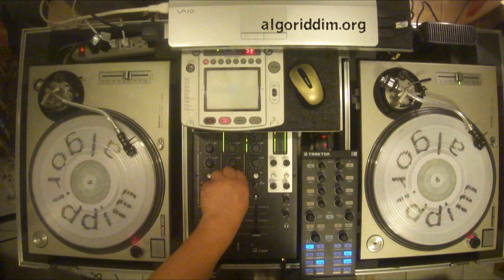Never Let Go / Answer (Slim Smith, Cornell Campbell, Leroy Smart)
I'll Never Let You Go: Slim Smith [left channel]
Never Let Go: Slim Smith [right channel]
Never Let Go Version: Soul Vendors [left channel]
Never Let Go Version: Sound Dimension [right channel]
Turn Me Loose: Al Campbell
Dub Is The Answer: Dub Specialist
The Answer: Lone Ranger
The Answer Version: Sound Dimension [left channel]
Never Let Go Version (Part 1): Sound Dimension [right channel]
World War One: Lone Ranger
Calypso Calypso: Jim Brown [left channel]
Calypso Calypso Version: Sound Dimension [right channel]
Keep On Moving: Willie Williams [left channel]
Keep On Moving Version: Soul Vendors [right channel]
The In Thing Now: Earl Sixteen [left channel]
The In Thing Now Dub: Earl Sixteen [right channel]
I Will Never Let You Go: Cornell Campbell
Answer In Sound: Earl Chinna Smith
Know Yourself: Leroy Smart [left channel]
Know Yourself: Leroy Smart [right channel]
Western Style: Revolutionaries [left channel]
Herb Man Skank: Revolutionaries [right channel]
Answer My Question: Dillinger
I'll Never Let Go: Cornell Campbell
Never Let You Dub: Cornell Campbell [left channel]
Love Of A Fight: Yabby You & King Tubby [right channel]
Jah Love Light: Horace Andy
King Tubby's Answer: Scientist
You I Love: Sammy Dread
You I Love Version: Peter Ranking & General Lucky
Shashamane Land: Sister Liz & Jahzabeth
Poverty The Biggest Crime: Peter Ranking & General Lucky
Eases and Squeezes: Peter Ranking & General Lucky [left channel]
Eases and Squeezes Version: Peter Ranking & General Lucky [right channel]
Pain: Brigadier Jerry
Answer Me Question: Ranking Trevor
Answer Me Question Version: Revolutionaries
Done With It: Michael Palmer
Done With It Dub: Michael Palmer
Answer The Telephone: General Echo